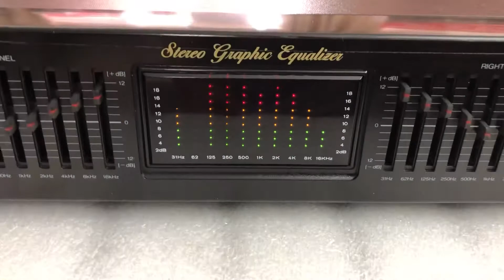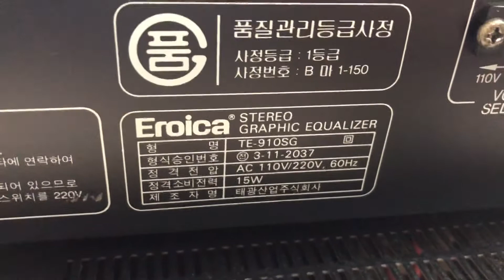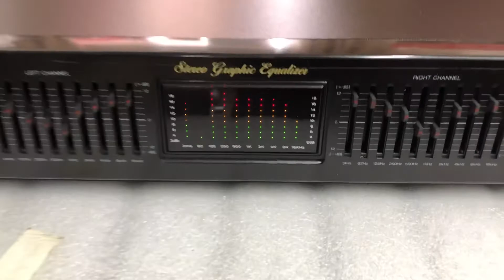Rực rỡ 4/8 Lọc nhạc Eroica 910/3,5tr 0941.891.914 tại Minh Audio Hà Đông Hn